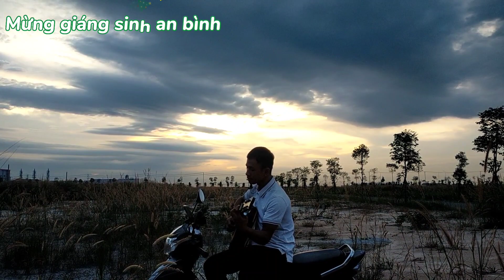Giáng Sinh Đã Về - Guitar cover by Y Thưa Vlog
Bài hát "Giáng sinh đã về"
Thuộc thể loại nhạc thánh ca giáng sinh
Trnh bầy bản cover Y Thưa Vlog
Thời điểm quay video vào lúc khi hoàng hôn xuống
"Chúc mọi người giáng sinh an lành!"
Để nhận thông báo khi có video mới nhất. Hãy ấn vào nút "đăng ký" và nhấn quả chuông nha!
Nếu như các bạn thấy hay hãy nhấn vào nút like & chia sẻ video này nha!
©Video này thuộc bản quyền của Y Thưa Vlog. Vui lòng không REUP